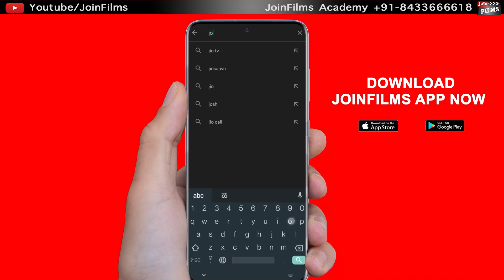Free Expert Master Class | Download Free Lessons | OnlineClasses Joinfilms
Free Acting Master Class By Virendra Rathore  and Experts

PR & Marketing:  Nazma Shaikh